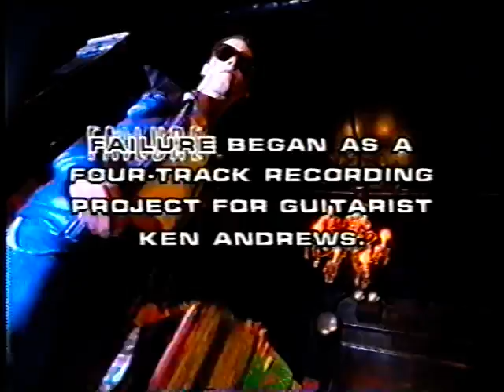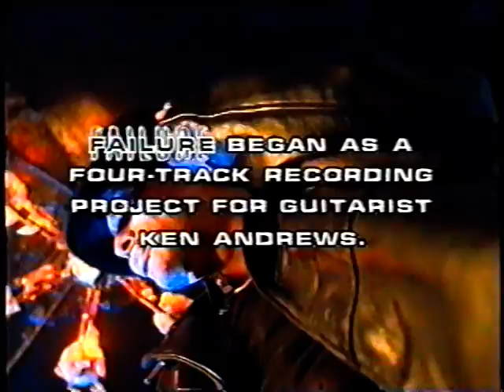Failure - Smoking Umbrellas (live at First Avenue) (HQ)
Live at First Avenue, Minneapolis, MN, November 1996. From the show Reverb (1997).